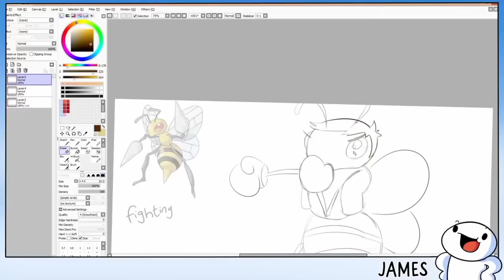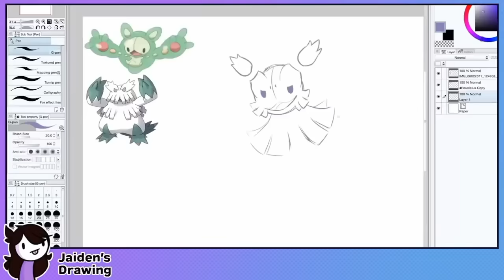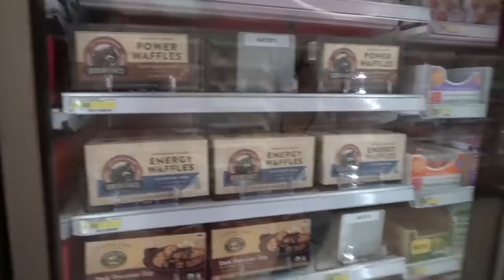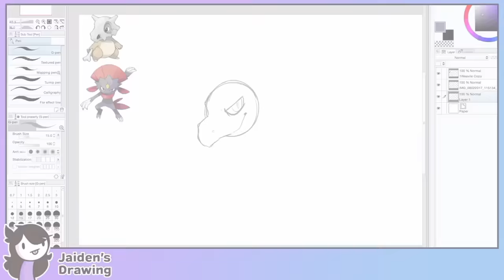Jaiden Animations being Jaiden for over 6 minutes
best of Jaiden Animations

These are funny, random, hilarious, cute, lovely moments of Jaiden Animations,  just Jaiden being Jaiden. Most of them are from "real life" Videos with her face. I'm not the owner of those youtube videos. Credits in comment section.